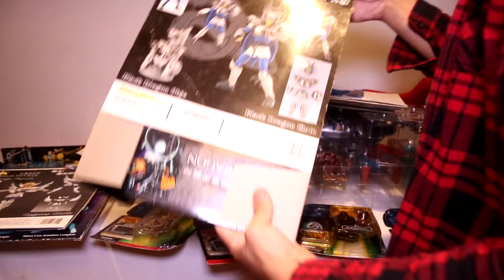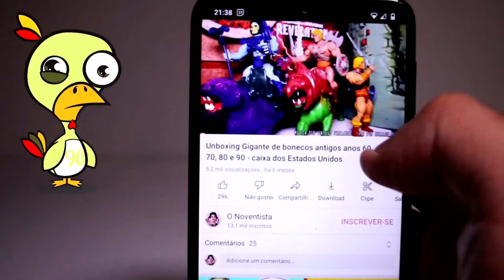UNBOXING DE HOMEM ARANHA GIGANTE E MAIS BONECOS RAROS INCRÍVEIS